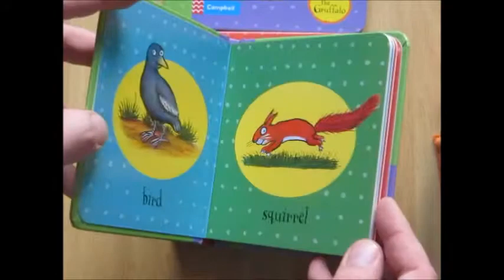My First Animals Bag of Books